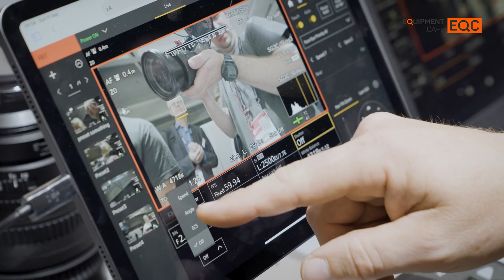EQC IBC 2022 Sony FR7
Sony stellt auf der IBC die neueste Erweiterung seiner Cinema Line vor: die ILME-FR7, eine E-Mount-Systemkamera mit Vollformatsensor und integrierter Schwenk-Neige-Zoom (PTZ)-Funktion. Mit vielseitiger Fernbedienung und cineastischen Funktionen schafft die Kamera neue kreative Möglichkeiten in Studios, bei Live-Aufnahmen und Filmproduktionen.

Falls dir unser Video gefällt, freuen wir uns über deine Unterstützung mit einem Like 👍 oder Kanal-Abo 🙏